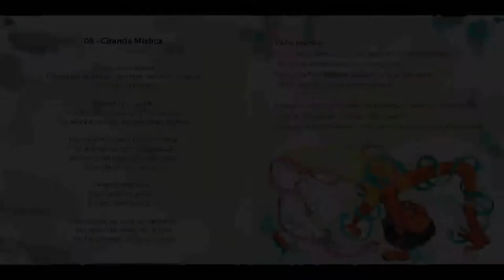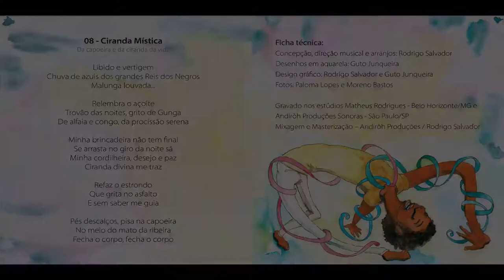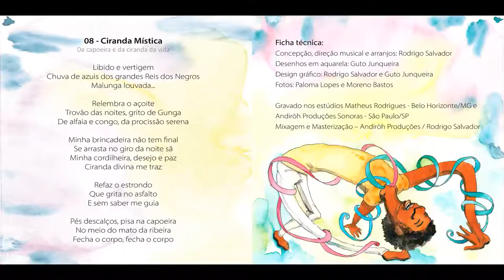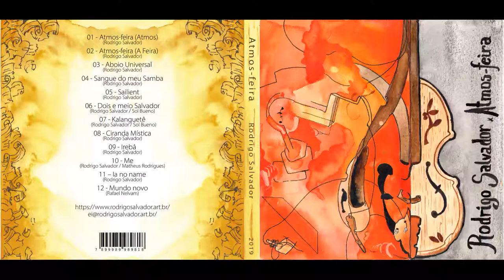08 - Ciranda Mística (Atmos-feira__Rodrigo Salvador) CD 2019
A brincadeira e o jogo da capoeira em ritmo de ciranda, a roda da vida.
ATMOS-FEIRA é o meu primeiro CD autoral de canções com ênfase na Rabeca e ampla pesquisa de sonoridades eletrônicas. A atmosfera sonora vislumbra o novo e se transforma:  bateria eletrônica com timbres confeccionados para cada composição e nova cor para vozes, rabeca, violão e percussão processadas digitalmente. O repertório é todo autoral com algumas parcerias e mostra bons trechos instrumentais e paisagens de trilha sonora. Do caos à unidade; da individualidade que se encontra na diversidade, somos um uni-verso plural.
Diverso que seja... Atmos-feira

Faixas / Tracks (Spotfy / Deezer / Itunes)

01 - Atmos-feira /Atmos (Rodrigo Salvador)
02 - Atmos-feira / A Feira (Rodrigo Salvador)
03 - Aboio Universal (Rodrigo Salvador)
04 - Sangue do meu Samba (Rodrigo Salvador)
05 - Sailient (Rodrigo Salvador)
06 - Dois e meio Salvador (Rodrigo Salvador / Sol Bueno)
07 - Kalanguetê (Rodrigo Salvador / Sol Bueno)
08 - Ciranda Mística (Rodrigo Salvador)
09 - Irebâ (Rodrigo Salvador)
10 - Me (Rodrigo Salvador / Matheus Rodrigues)
11 – Ia no name (Rodrigo Salvador)
12 - Mundo novo (Rafael Nelvam)

Ficha Técnica

Rodrigo Salvador: voz / rabecas / violão / programação eletrônica
Matheus Rodrigues: contrabaixo 5 cordas / fretless / acústico
Mateus Oliveira: bateria eletrônica / percussões
Wilson Dias: voz (f. 02)
Priscila Magela: voz (f. 02)
Carolina Bahiense: voz (f. 02, 04, 07)
Talitha del Collado: zabumba (f. 06) voz (f. 04, 06)
Letícia Leal: viola brasileira (f. 12)
Rafael Nelvam: voz (f. 07, 08, 12)

Concepção, direção musical e arranjos: Rodrigo Salvador
Desenhos em aquarela: Guto Junqueira
Design gráfico: Rodrigo Salvador e Guto Junqueira
Fotos: Paloma Lopes e Moreno Bastos

Gravado nos estúdios Matheus Rodrigues - Belo Horizonte/MG e Andiróh Produções Sonoras - São Paulo/SP
Mixagem e Masterização – Andiróh Produções / Rodrigo Salvador